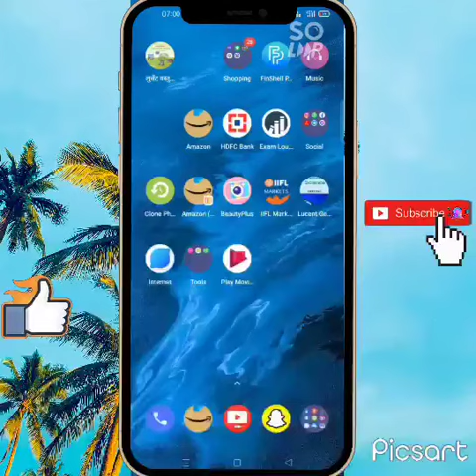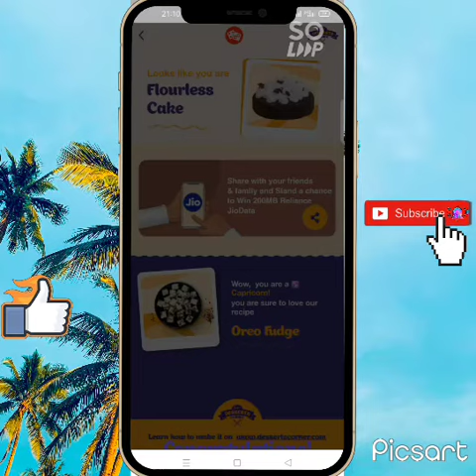How to get Free 400MB jio Data in one click 🎉🎉🎉You tube first short video#